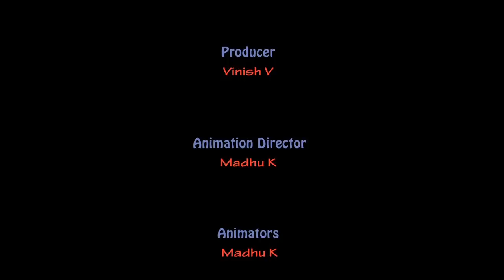Técnica de alimentación para bebés con labio y paladar hendido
En este video podrás encontrar información de cómo alimentar a un bebé con labio y paladar hendido y las diferentes opciones para hacerlo.